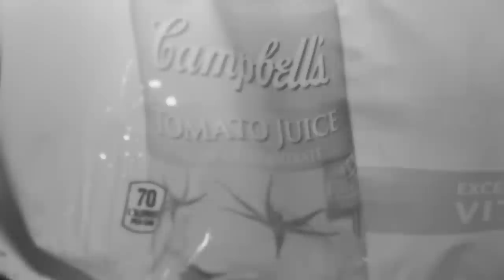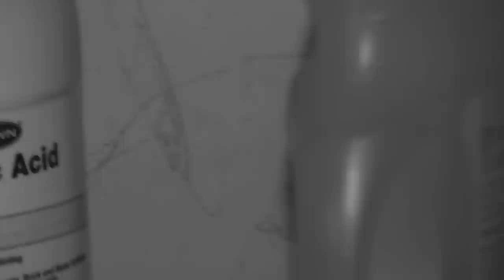(PART 1) HAUNTED LIVINGSTON MANSION. MOST HAUNTED SCARY HOUSE EVER!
We finally went to the haunted Livingston Mansion is known to be one of the scariest places to go at night... Well our part 1 here was absolutely insane and scary! This place is confirmed haunted and confirmed to be the worst to enter after 12am... Get that popcorn ready!

SEND FAN MAIL TO:
CJ Faison